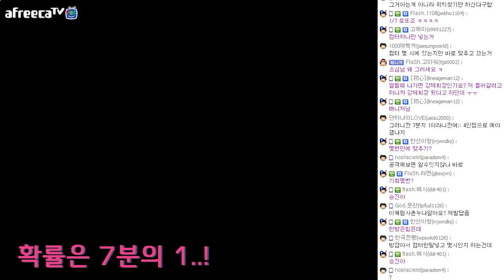럭키가이 이영호, 원 서치의 비결(?) ㅋㅋㅋㅋ[이영호 스타크래프트 실황]